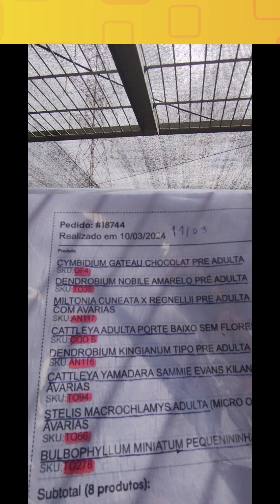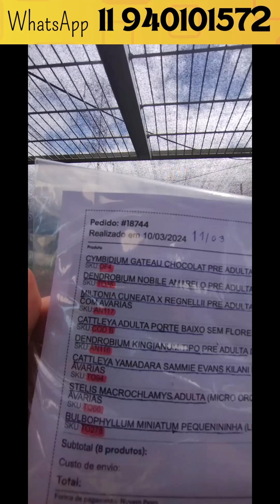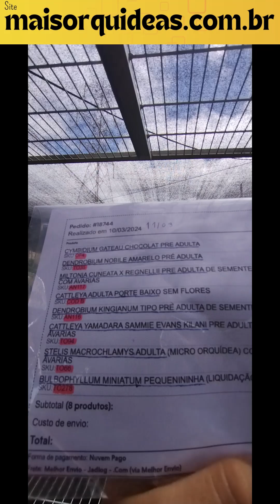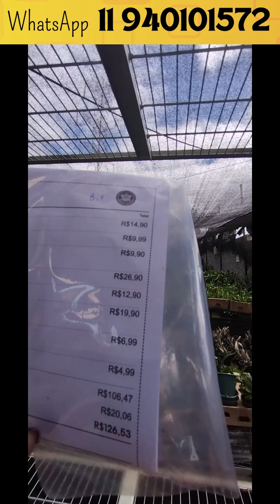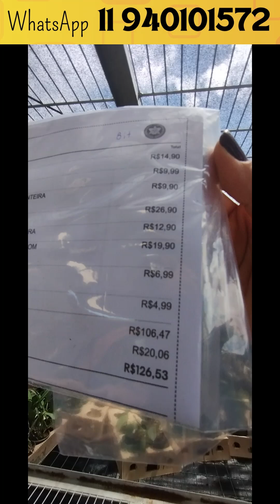Apenas Orquideas Belas Neste Pedido!! Pedido: 18744